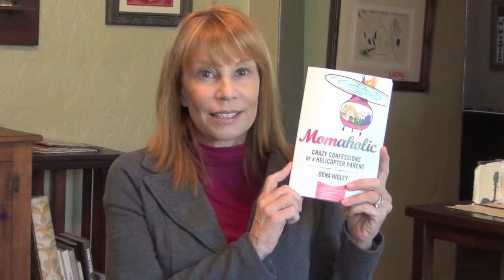Dena Higley, Author of Momaholic: Crazy Confessions of a Helicopter Parent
Dena Higley sat down with MomsLA to talk about her book "Momaholic: Crazy Confessions of a Helicopter Parent", which is her story of realizing she was a hovering parent and how she learned to set boundaries with her kids, making their family more harmonious and happy.